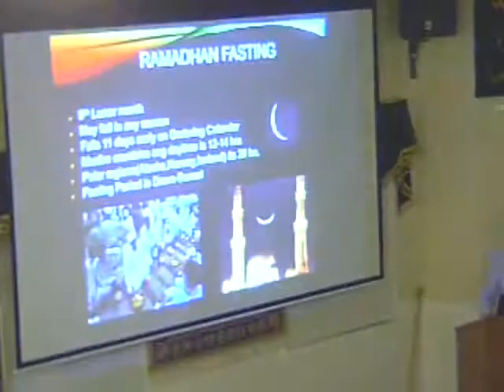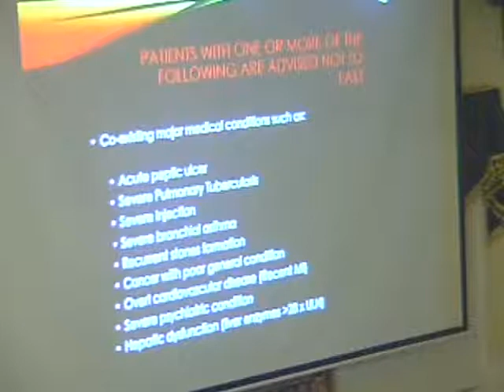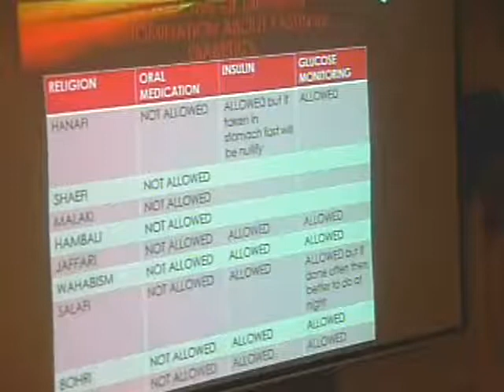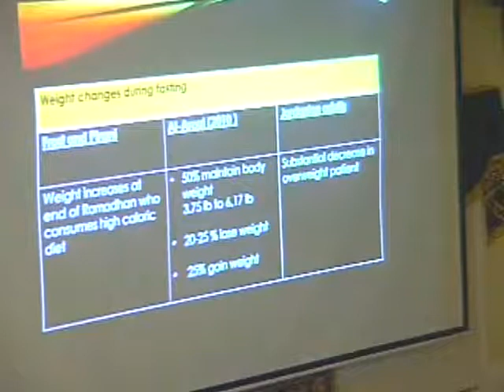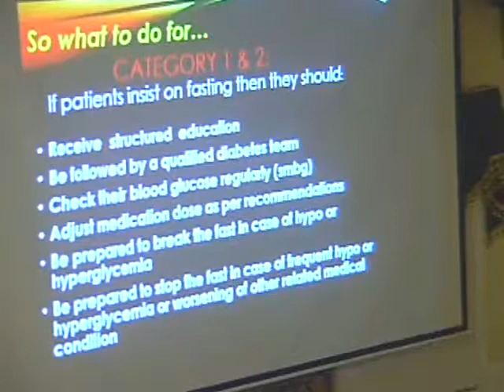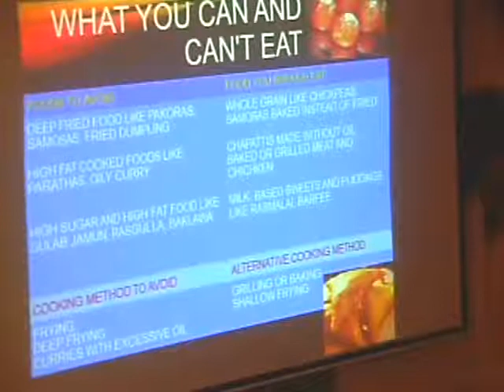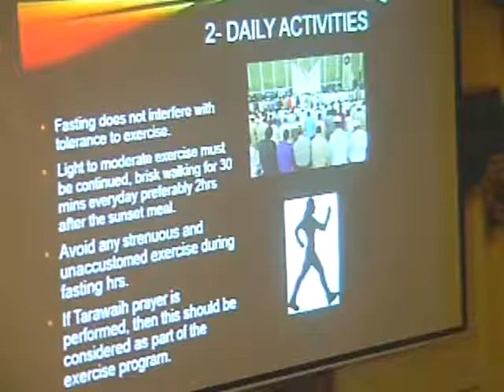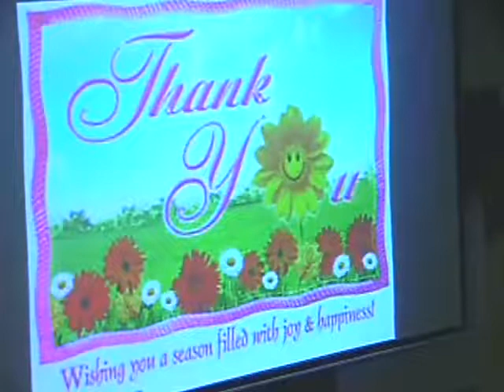Fasting & Diabetes Seminar - 7th Ramadan 1438AH - Br. Wajih Rizvi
Fasting & Diabetes
Br. Wajih Rizvi

7th Ramadan 1438AH / Saturday June 3rd, 2017AD

Shia Association of North America
Bait ul Qayem

Delran, NJ USA